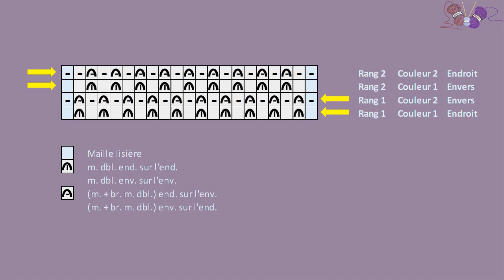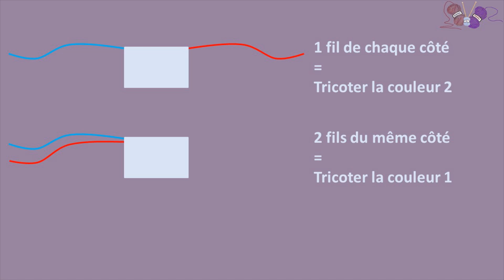Point d'alvéole bicolore : Idéal pour de la layette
Point tricot fantaisie, en 2 couleurs, utilisant la technique du « Swing Needles ». Point souple et doux, idéal pour tricoter de la layette.

-- Suivez-moi :
Internet